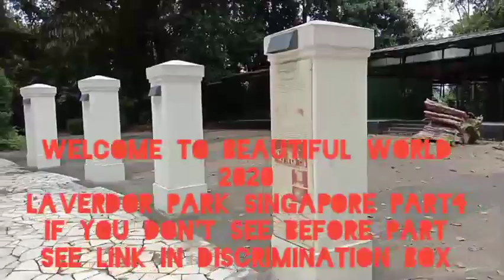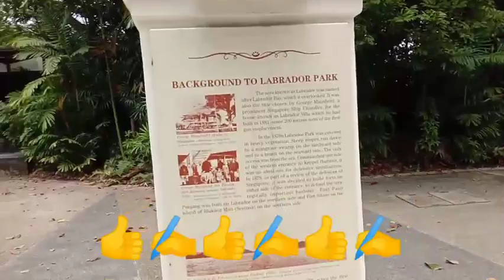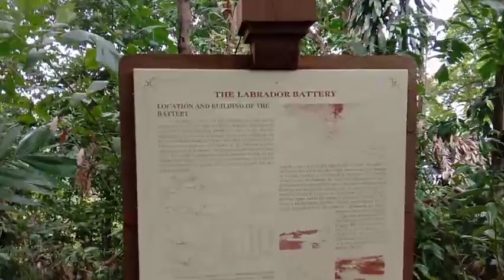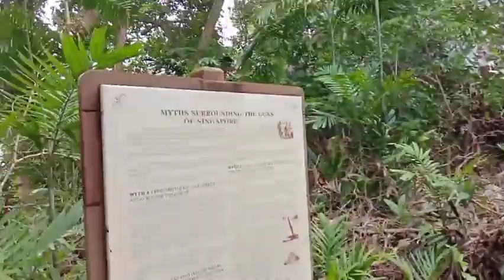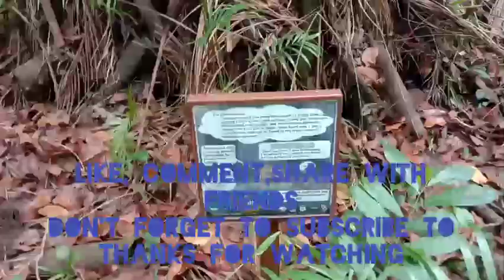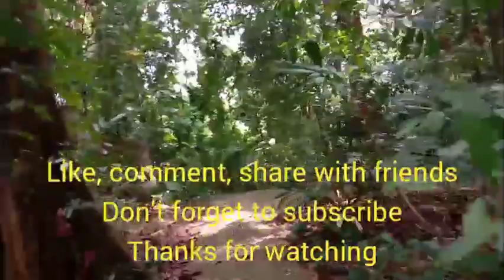Labrador park Singapore part 4. Perfect place for a picnic and bicycling and take picture.(Bangla)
❤❀📣💐Welcome to the beautiful world of 2020. Labrador Nature Reserve is the site where many historical relics and natural artifacts are located in Singapore, most of which date from the Second World War and earlier periods of time, much of which was left behind mainly by the former British colonial legacy on the island. This is due to the fact that the area has a long history dating way back to the 19th century and its playing of a significant role in the history of the city-state.
The entire nature reserve, together with the current park, used to be known as Pasir Panjang Beach (Pasir Panjang, translated from Malay, means similarly as "Long Beach"). The area used to be where a long strip of coastal land was at high tide and a rocky beach was at low tide before land reclamation took place and formed the seawall and the modern park seen today.
There was an old British military base (a fort), referred to as Fort Pasir Panjang, located on the top of the hill and above the cliff in front of the sea (the fort was first constructed as early as the 1890s). The cliff’s high vantage-point led the British government to identify it as a strategic defense site to protect the entrance to Keppel Harbour in the southern part of mainland Singapore as well as Singapore's southwestern coastline (near Pulau Blakang Mati (present-day Sentosa)). It became one of nine major sites where the British military had set up their gun batteries and is a crucial part of the entire British defense system for
 Singapore.❤❀📣💐

❤❀📣💐Labrador park Singapore part 3, the perfect place to take a picture to watch the video.

❤❀📣💐Labrador park Singapore part 4, the perfect place to take a picture to watch the video.

❤❀📣💐Haw par villa Singapore (chines culture), the perfect place to take a picture to watch the video.

❤❀📣💐Haw par villa Singapore Second part (chines culture), the perfect place to take a picture to watch the video.

❤❀📣💐If you like to know how to go Santosa from harbourfront (Bangla language) watch the video.

❤❀📣💐 if you want to see how beautiful is Singapore night safari and Singapore river safari watch the video

❤❀📣💐To download Singapore MRT map use this link below❤❀📣💐